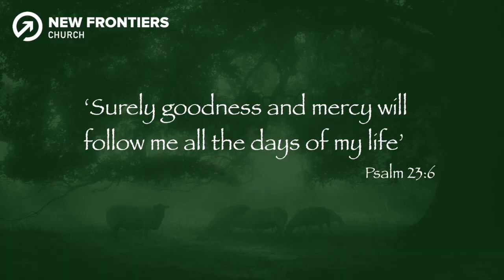'Pursued by Goodness and Mercy' by Ian Ashby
Daily Devotionals from New Frontiers Church in Portsmouth NH, USA
Ian Ashby on Tuesdays and Thursdays